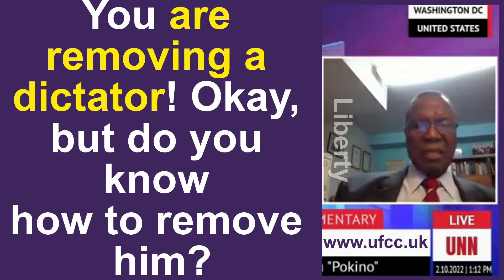You want to REMOVE the DICTATOR! But do you know HOW to REMOVE him?